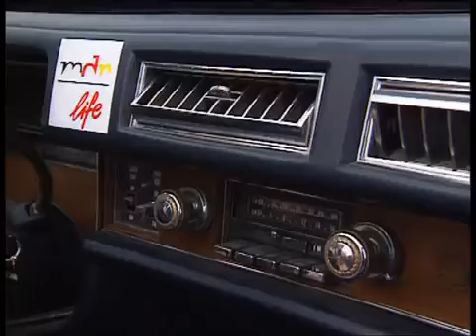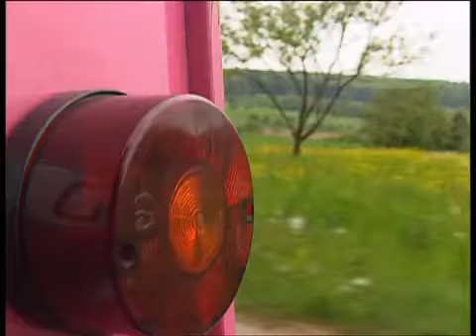Henry Valentino & Daffi Cramer - Im Wagen vor mir